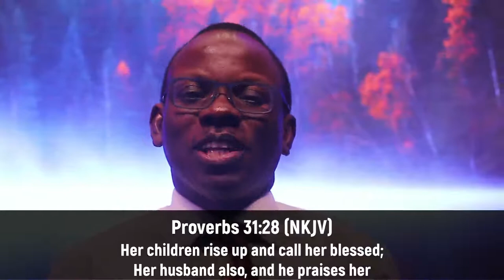DDRxS23E02: Release Fantastic Mothers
In today's DDRx, we are decreeing a release of fantastic mother's. Mother's love and give their all! This is an essential experience we need
Stay in Touch with Us!